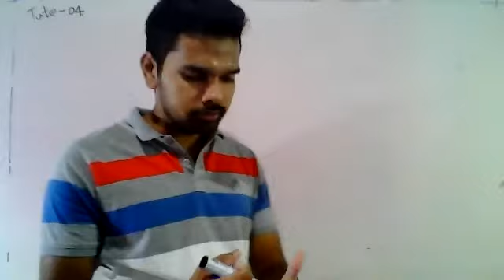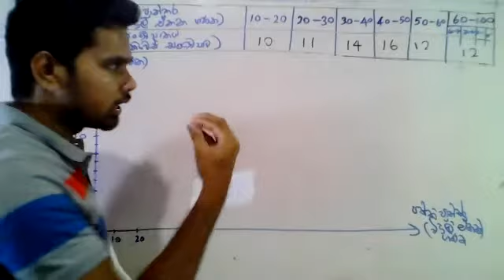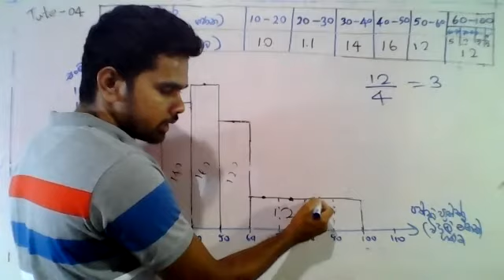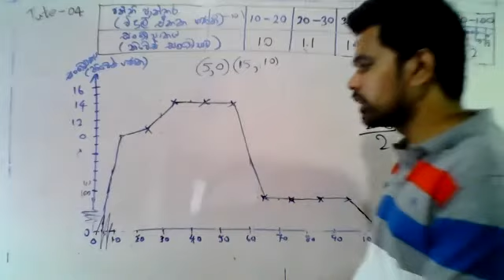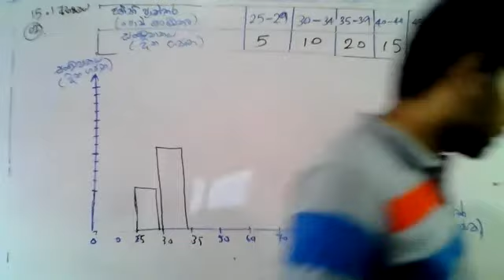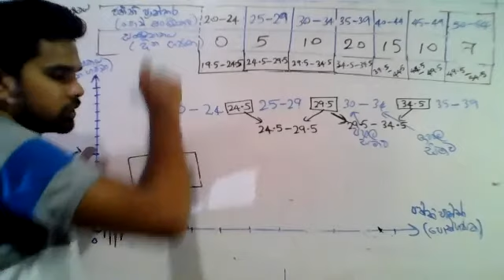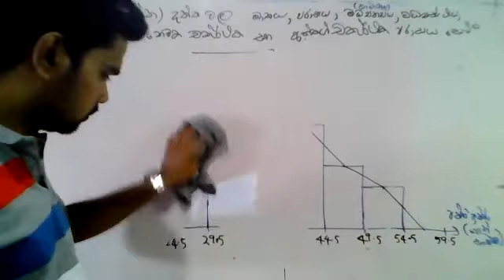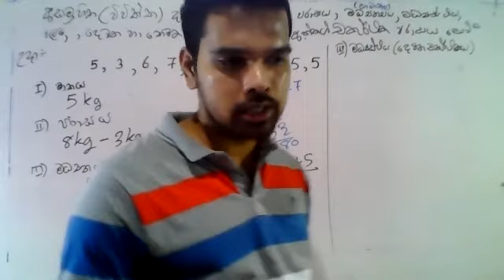11-ශ්‍රේණිය ගණිතය 15-පාඩම දත්ත නිරූපණය Episode - 32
11-ශ්‍රේණිය ගණිතය 15-පාඩම දත්ත නිරූපණය Episode - 32